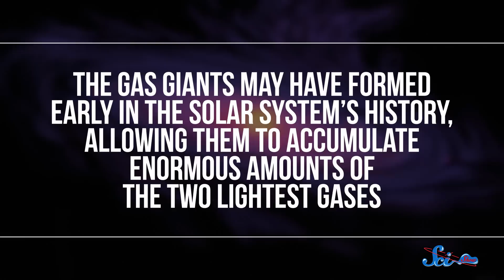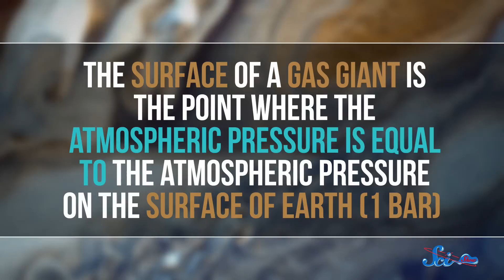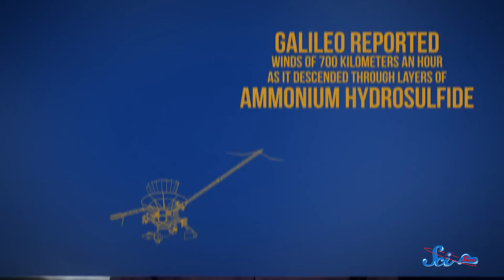Take a Tour of Jupiter and Saturn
If you could pilot a spaceship into Jupiter and Saturn, would you ever hit anything solid? And what’s it like in there? SciShow Space takes you on a tour of the two biggest gas giants in the solar system.